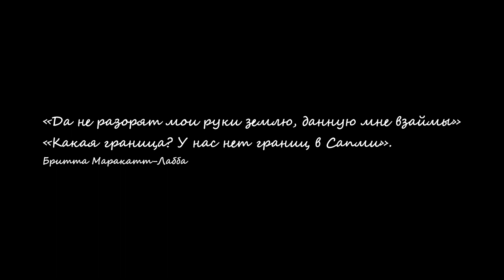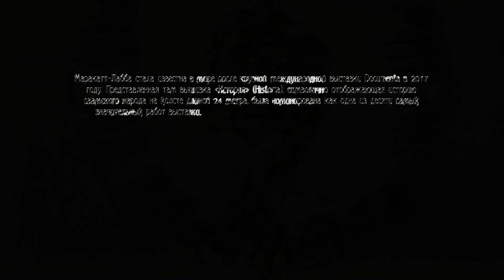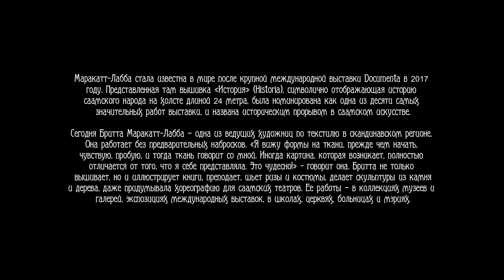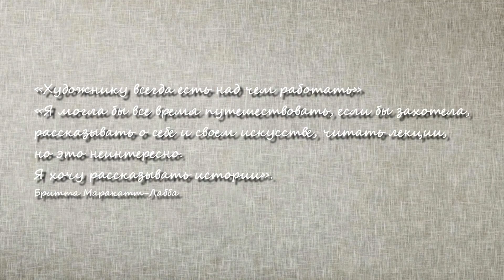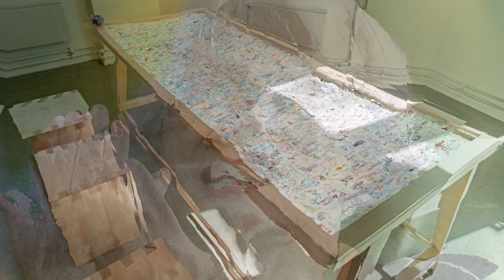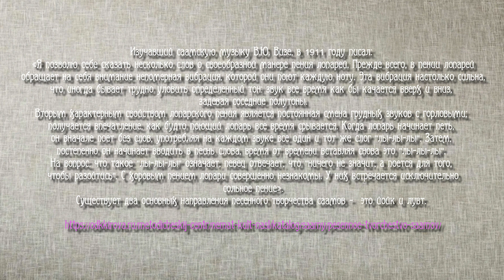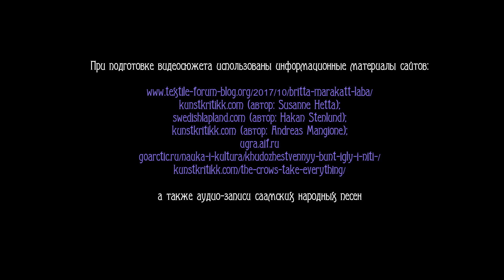Вышивка Бритты Маракатт-Лаббы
Виртуальные выставки проекта «Семейный альбом». Видео-архив. Рассказ о творчестве саамской художницы из Швеции Бритты Маракатт-Лаббы (вышивка).
Саамская художница из Швеции Бритта Маракатт-Лабба рассказывает истории... и за 40 лет нарассказывала их, вышивая, на множество выставок, наград, грантов и стипендий, медаль от короля Швеции и шведского правительства, и участие в Венецианской биеннале 2022 года.
Сапми (Sapmi) – это самоназвание места проживания древнего саамского этноса – «страны саамов», располагающегося на территориях Норвегии, Финляндии, Швеции и России.
Саамы – кочевники-оленеводы, охотники и рыбаки. Как и все северные общинные этносы они ценят природу, от которой зависит их жизнь, неизмеримо выше, чем оторванные от земли «цивилизованные народы». Верования и обычаи северян очень рациональны и при этом нравственны. Это - суровая практическая необходимость – иначе не выжить. Бритта Маракатт-Лабба рассказывала журналисту Хокану Стенлунду, что, когда саамы собирают ягоды или ловят рыбу, они произносят своего рода молитву или заклинание: «Да не разорят мои руки землю, данную мне взаймы».
Бритта Маракатт-Лабба родилась в семье оленеводов в 1951 году, выросла с девятью братьями и сестрами, потом училась в школе-интернате для детей кочевников в самом северном поселке Швеции – Каресуандо. Позже она поступила в Академию искусства и дизайна в Гётеборге. Когда Бритта начала заниматься своим искусством в 1970-х годах, вышивка была совсем не в моде, и люди сравнивали ее работы с кухонными полотенцами своих бабушек. В 1978 году Маракатт-Лабба вошла в легендарную Mazejoavku – базирующуюся в деревне Maze первую группу саамских художников и одну из первых в мире, объявившей себя коллективом коренных художников. Восемь членов группы Mazejoavku получили художественное образование в западноевропейской традиции и требовали, чтобы к ним относились серьезно – как к «настоящим» художникам, а их работы не считали «народным искусством».
«Задача художников – открывать глаза другим людям; мы должны быть авангардом. В Mazejoavku мы были именно таким авангардом: мы открывали закрытые двери, а это было совсем не просто в строго традиционном обществе», – рассказывала Маракатт-Лабба в интервью саамскому автору Сюзанне Хетте, написавшей об этом книгу. Члены группы Mazejoavku стали ключевой силой во время протеста в 1981 году против строительства плотины и гидроэлектростанции на реке Альта в Норвегии – с запланированным затоплением саамских деревень, что должно было привести к переселению жителей, нарушению миграции оленей и ловли дикого лосося. Но протесты были жестко подавлены, плотина построена, а восемьсот протестующих, в том числе и Бритта Маракатт-Лабба, оказались в тюрьме.
И одним из самых сильных произведений художницы стала работа «Вороны» (Garrjat) – об этом конфликте на реке Альта. Ворон для саамов – существо, которое хищно хватает все, что может. По сюжету – издалека летят вороны и, приземлившись, превращаются в полицейских, которые маршируют навстречу протестующим и арестовывают их. «Картинка по-прежнему актуальна», – утверждает Маракатт-Лабба. Еще одно политическое высказывание – это работа «Кошмар» (Deattan): полчища крыс расползаются по хижине и поедают людей, спящих у очага.
Маракатт-Лабба стала известна в мире после крупной международной выставки Documenta в 2017 году. Представленная там вышивка «История» (Historia), символично отображающая историю саамского народа на холсте длиной 24 метра, была номинирована как одна из десяти самых значительных работ выставки, и названа историческим прорывом в саамском искусстве.
Сегодня Бритта Маракатт-Лабба – одна из ведущих художниц по текстилю в скандинавском регионе. Она работает без предварительных набросков. Бритта не только
вышивает, но и иллюстрирует книги, преподает, шьет ризы и костюмы, делает скульптуры из камня и дерева, даже придумывала хореографию для саамских театров. Ее работы – в коллекциях музеев и галерей, экспозициях международных выставок, в школах, церквях, больницах и мэриях.
При подготовке видео-сюжета использованы информационные материалы сайтов:
а также аудио-записи саамских народных песен